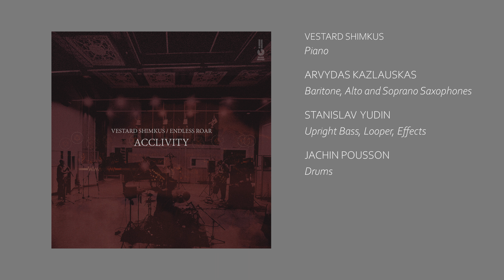Vestard Shimkus / Endless Roar ACCLIVITY // Teaser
Vestard Shimkus / Endless Roar ACCLIVITY

First album by internationaly aclaimed classical pianist Vestard Shimkus and free improvision / free jazz band Endless Roar. Bassist Stanislav Yudin, drummer Jachin Pousson, saxophonist Arvydas Kazlauskas and pianist Vestard Shimkus know each other quite a while but only now they all met together at the legandary Latvian Radio Studio where recorded eight compositions composed in real time. This album was recorded live direct to analog tape using a Studer A 80 1/4” two-track tape recorder without any editing or overdubbing.

Vestard Shimkus - Piano

Arvydas Kazlauskas - Baritone, Alto and Soprano Saxophones

Stanislav Yudin - Upright Bass, Looper, Effects

Jachin Pousson - Drums

All music composed by Vestard Shimkus, Arvydas Kazlauskas, Stanislav Yudin and Jachin Pousson.
Recorded on April 17, 2021, at the Latvian Radio Studio, Riga, Latvia.
Recording Engineer: Mārtiņš Krastiņš.
Assistant Recording Engineer: Ivo Tauriņš.
Piano tuned by Dmitrijs Larionovs.
Tapes prepared for vinyl release by Mareks Ameriks
The lacquers were cut at duophonic by Moritz Illner.
Digital Mastering at HELI media. Mastering Engineer: Mārtiņš Krastiņš.
Produced by Mareks Ameriks.
Photo: Jānis Škapars
Sleeve Design: Jachin Pousson and Edgars Ameriks.

JRA 016